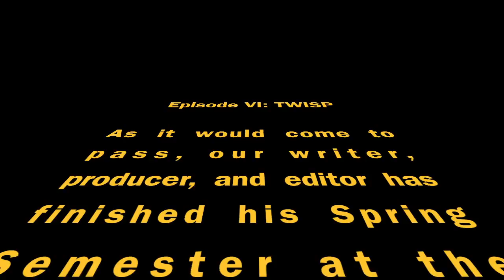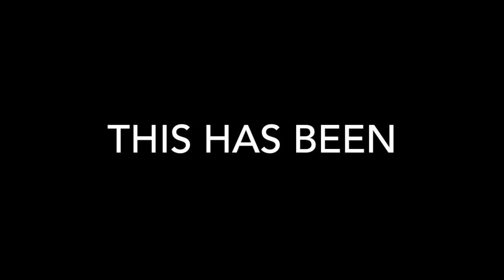TWISP Episode VIII: What's TWISP?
If you are seeing some of the TWISP shows and you want to know the reason, and the purpose, listen as the Sports Philosopher anchor fills you in on the show.